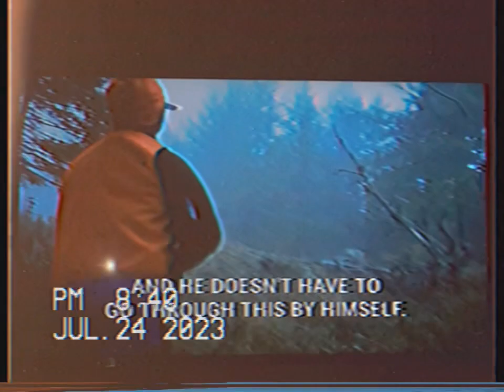Super Loud Gunshot Part 3🔫